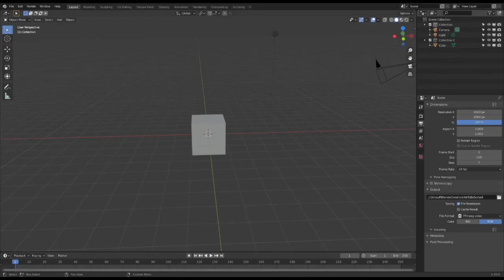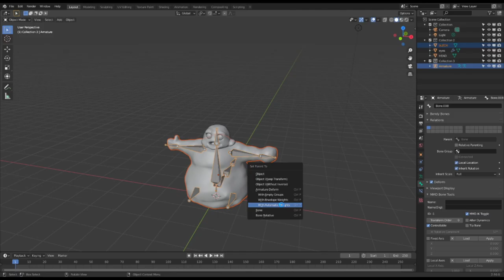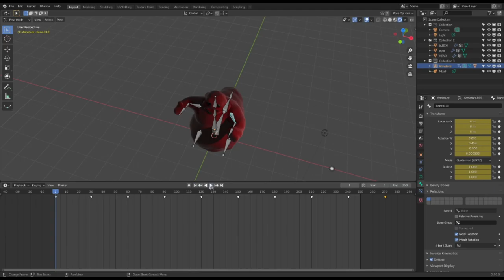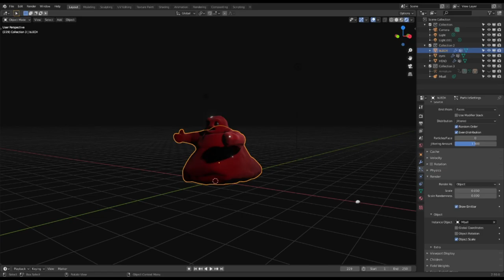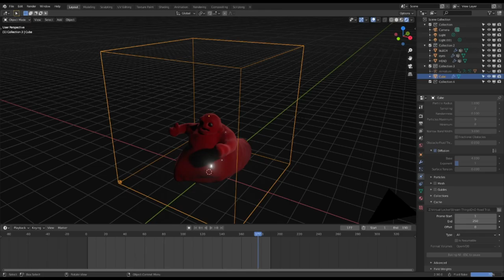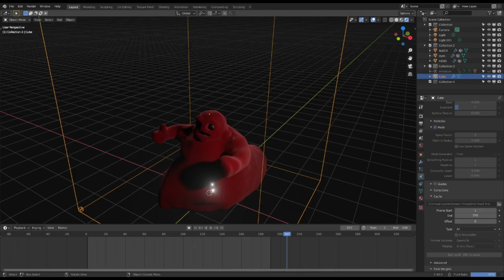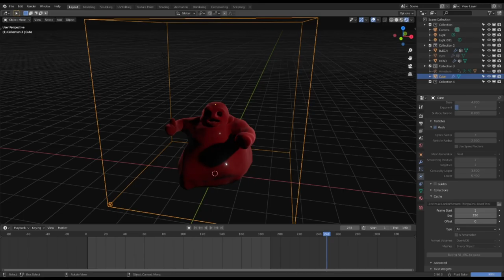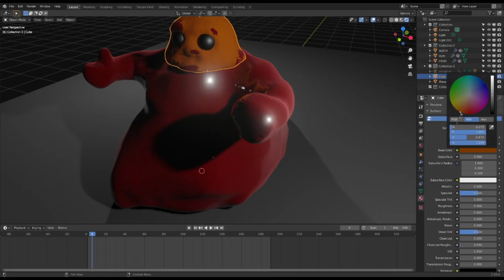Devil Has The Details | DnD Art | Just Da Speed | S.S.T.S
Devilish Speed

00:00 Tyler Starts - Lemure
12:00 The Final Result
12:09 Even's Finishes Up